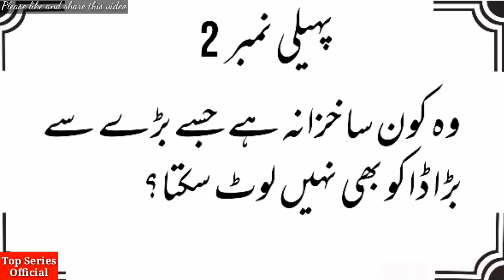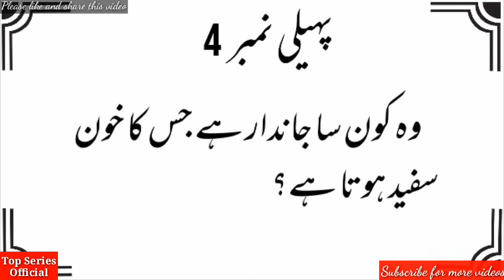Wo Konsa Jandaar Hai Jo Zaban Se Sunta Hai || Wo Kon Sy 3 PAIGHAMBAR Hai Jo Zinda Uthai Gae |Pahelya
This video is about Wo Kon Sy 3 PAIGHAMBAR Hai Jo Zinda Uthai Gae || Wo Konsa Jandar Hai Jo Zaban Se Sunta Hai | Urdu/Hindi Pahelya/Riddles by Top Series Official.